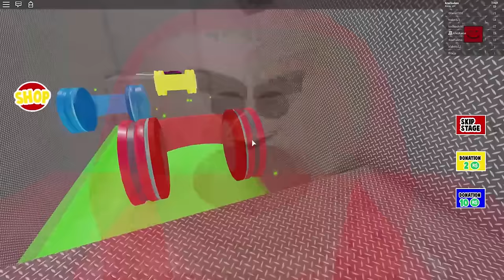EIN WILDER PO GREIFT UNS AN?! - Roblox [Deutsch/HD]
► Mein Equipment!:

► Mischpult*: http:/► Mikrofon*
/amzn.to/1ztFJAQ

Intro / Outro Song: "Peggy Suave - Posin'" , "the greatest invention"